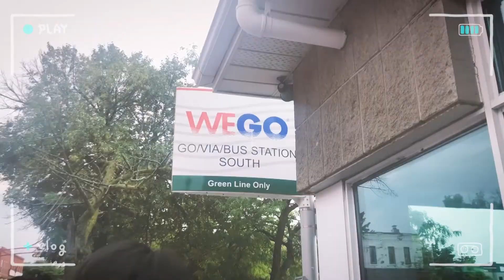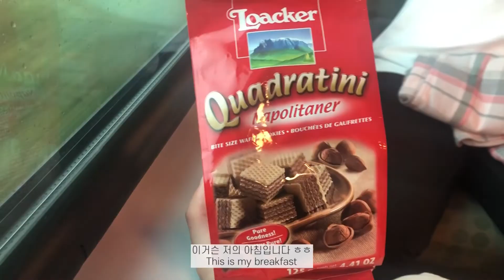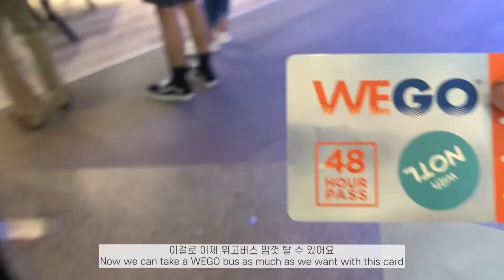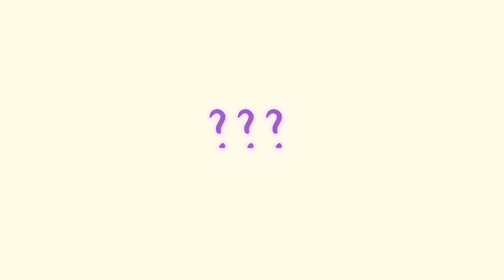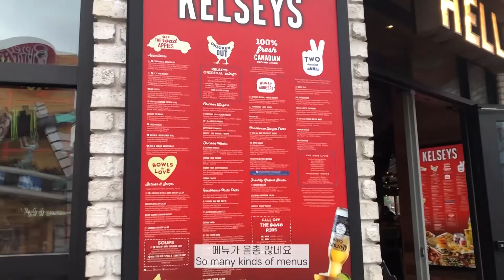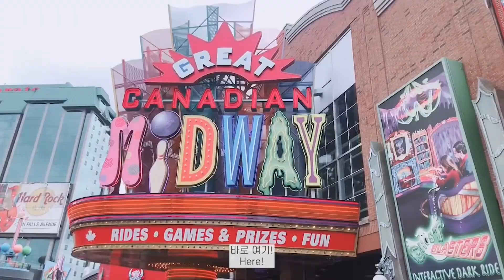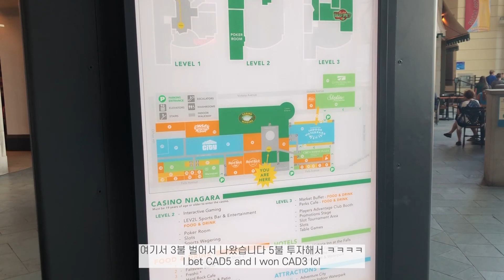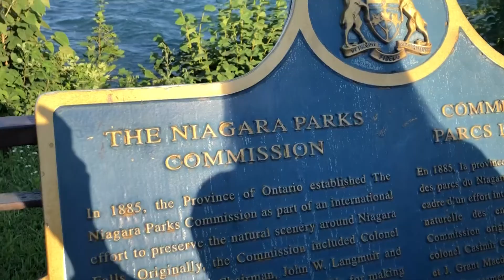[Eng]🇨🇦 Vlog#42 [토론토에서 나이아가라폭포 당일치기 여행ㅣGO Trainㅣ비버테일ㅣToronto to Niagara FallsㅣKelseysㅣBeaverTails]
드디어 지난 토요일 나이아가라 폭포에 다녀왔습니다

그동안 학교, 일, 학교, 일만 반복하느라 여행다운 여행을 못했었는데
간만에 관광지에 다녀와서 스트레스 풀고 왔습니다 ㅎㅎ

그럼 즐거운 여행브이로그, 여러분들도 즐겁게 봐주세요 :)

❣ Camera
iPhone8+